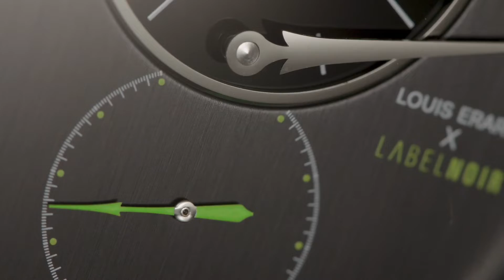Le Régulateur Louis Erard x Label Noir Ref. 85237NN57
Le Régulateur Louis Erard x Label Noir

Reference: 85237NN57

Limited edition of 178 pieces

Le Régulateur Louis Erard x Label Noir.More than a collaboration;a piece of teamwork. More than an exercise in style; acompositionbyfour hands, eachadding its ownnuances. More than an exchange; a meeting of two brands. And, once again, the challenge of accessible exclusivity: CHF 3'500, 178 pieces.